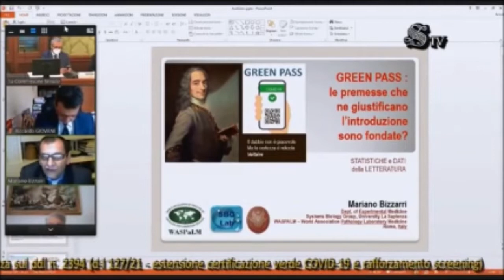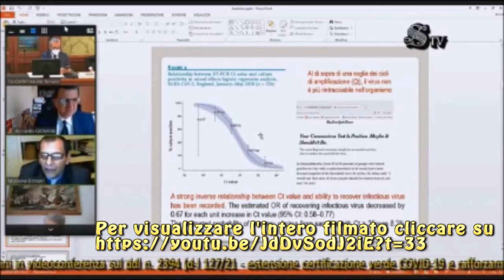Audizione del Prof Bizzarri al Senato: La fondatezza scientifica del Green Pass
Per visualizzare l'intero filmato cliccare su